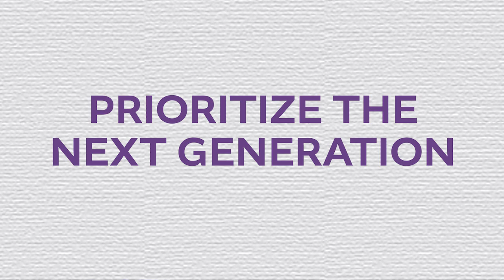Whats next? An update on our Next Initiative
The 2030 Vision
For over two decades, our charge at Calvary has been to build a church without walls. The church is not a building. It’s not an address. It’s the people.

For 20 years, we’ve been building people, people who love Jesus, love each other and love our neighbors, locally and globally.

So what's NEXT for Calvary? Our 2030 Vision.

It is our vision to be part of a movement to see the number of Jesus-Apprentices in Central PA DOUBLE BY 2030 and in the process catalyzing an epic release of leaders. In our NEXT Initiative, we have three goals.

1. We will prioritize the next generation. We will passionately pursue the good of the next generation, helping them love Jesus and lead the church into all God has for us in the decades to come.
2. We will bless every neighbor in our communities. We will pray like crazy and grow in generosity. We will step out in faith and live in God’s overflow. We will share Jesus with our hashtag.
3. We will prepare in faith, for the fulfillment of the 2030 vision. We will begin to pay off debt, design structures, gather resources, and start gatherings that will prepare us for revival and for a doubling of Christ-followers in Central PA!
Join us in asking Him for more.